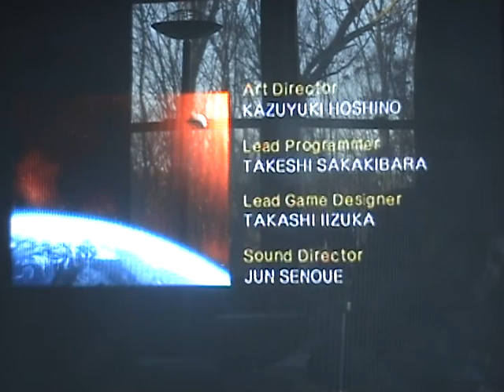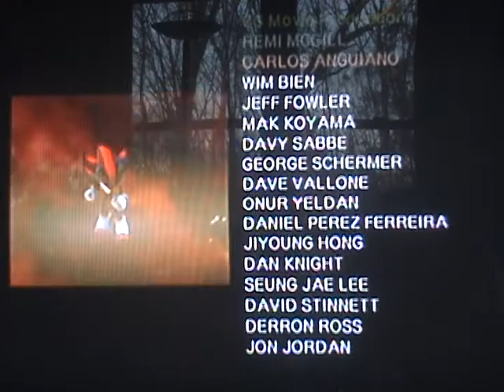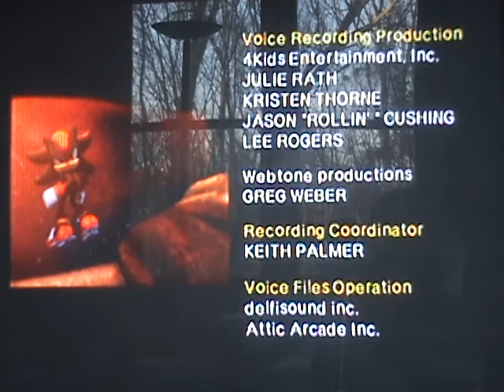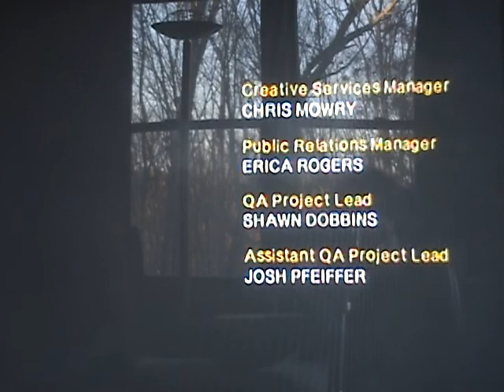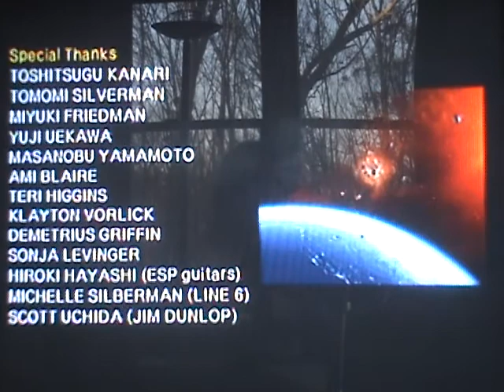Shadow The Hedgehog - Expert Mode - Part 9 (Finale)